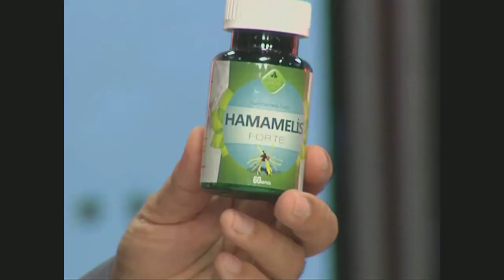Egzamanın Tedavisi, Seboreik Egzama, Alerjik Egzama, Egzama, Atopik Egzamaya Bitkisel Çözüm,